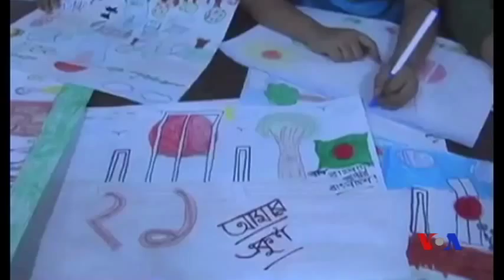Hello America episode 182